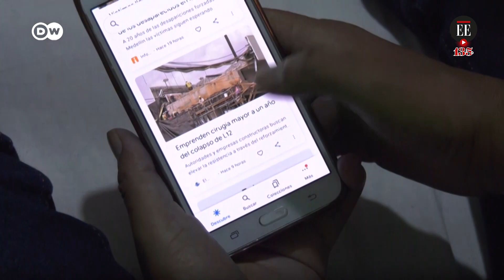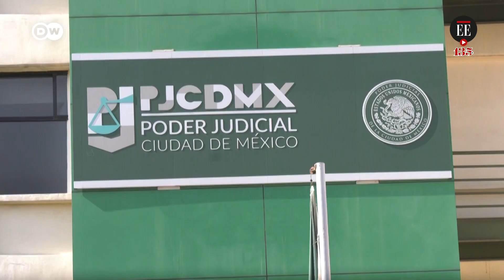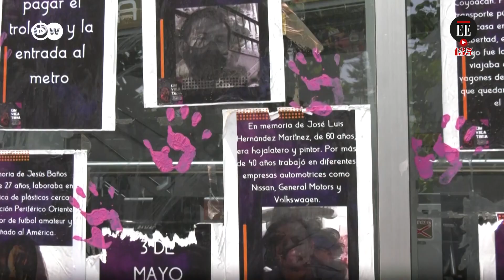México: víctimas de desplome de metro, un año exigiendo justicia | El Espectador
Un colectivo de 15 víctimas ha presentado una demanda ante un tribunal de Nueva York, ya que denuncian que el sistema judicial mexicano favorece al consorcio constructor del metro. Un peritaje presentado posteriormente por colectivos de víctimas demostró negligencia en cuanto a la construcción y mantenimiento del tramo de metro implicado.